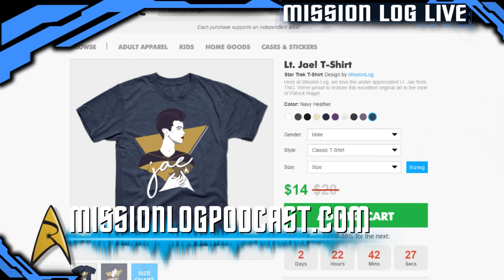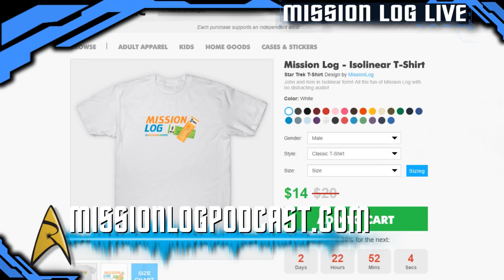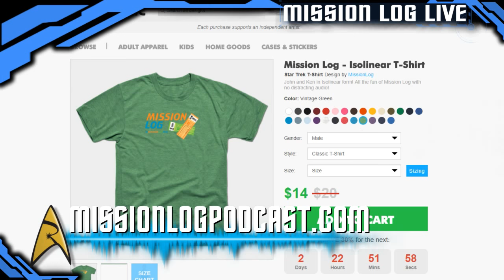Mission Log Live - Episode 28 - John Tenuto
Let's talk Trek toys! Join us LIVE when we welcome special guest and Trekspert John Tenuto to talk about the sometimes rocky, always fascinating world of Star Trek toys and collectibles.
Get your questions and comments ready - we'll see you Tuesday night at 7pm Pacific/10pm Eastern!
In the meantime, check out "The Toys That Made Us" on Netflix - Season 2, Episode 1 - for a recap of Star Trek toys.